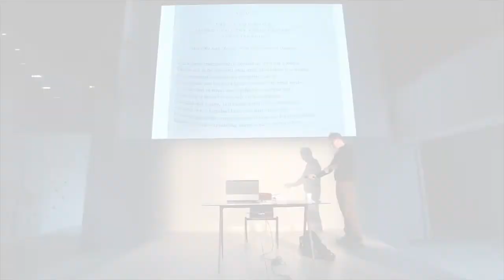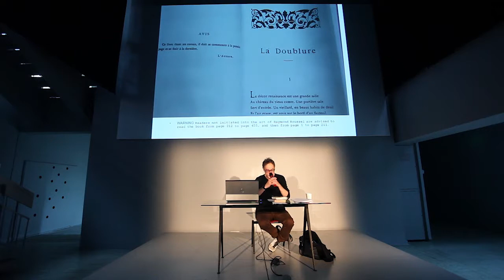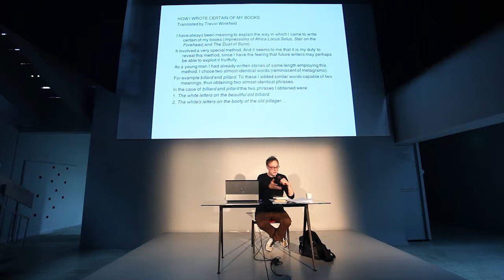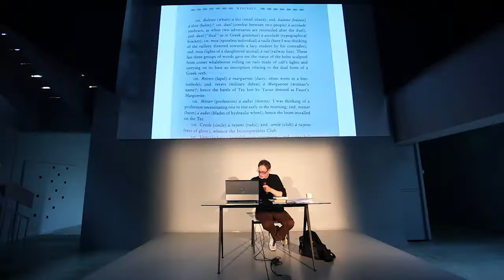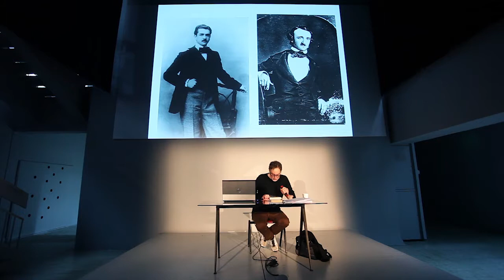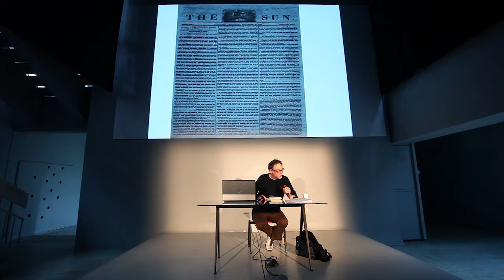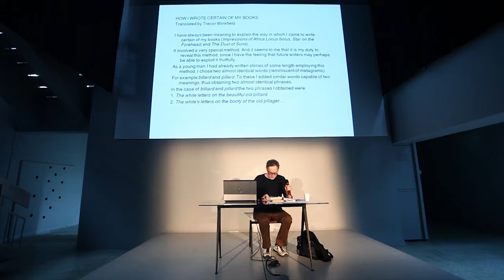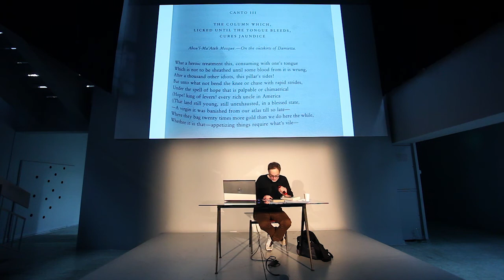Mark von Schlegell - The column which, licked till the tongue bleeds, cures Jaundice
Mark von Schlegell's lecture entitled The column which, licked till the tongue bleeds, cures Jaundice (The Novel, after Roussel), unravel the historical and ideological origins of the literary genre known as the novel. The question is whether the lack of an obvious social function nowadays liberates the medium -- and if this is a fact that artists can turn to their advantage.

Mark von Schlegell (1967) is american/irish since fiction author and experimental art writer based in Cologne (Germany) and L.A. He began his career in the 90s as a critic and "contemporary writer," publishing widely in the new york and los angeles art scenes. His alternate occupation in speculative fiction had been occurring in sideways relation to his life since childhood. This is immediately obvious in his sf, which is dogged and esoteric, psychedelic and intellectual, a wry mix of stupid fantasy and peculiar insight. Although they're clearly influenced by the awe and slime of pulp paperbacks, his novels are the kind of books that get published by MIT and the anarchist philosophy press Semiotext(e). Von Schlegell's activist literary theory, published by Merve Verlag Berlin in the books "Realometer" and "Dreaming the Mainstream", fictionalizes the very discourse of literary theory at the expense of philosophy, received history and other transatlantic delusions of the Enlightenment — bringing into focus a peculiar sort of activist modern novel in the process.